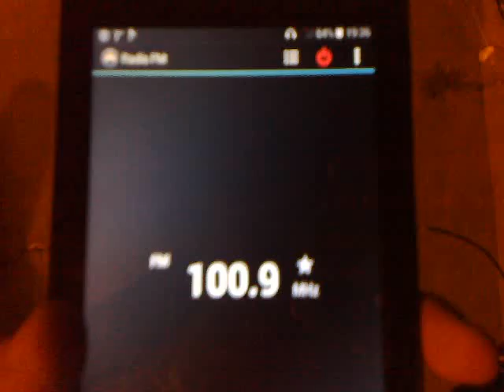03122015651 ax 4 nano on horizont botev